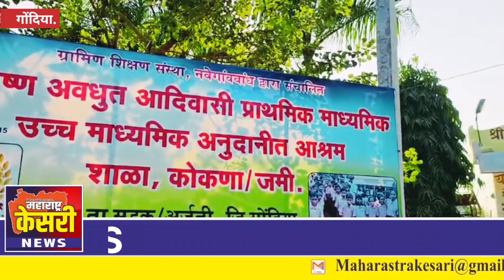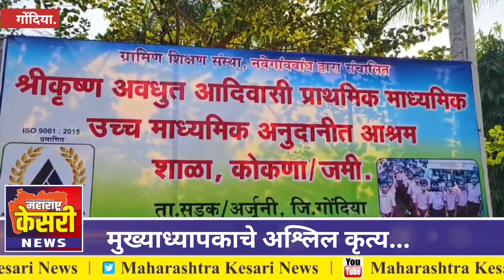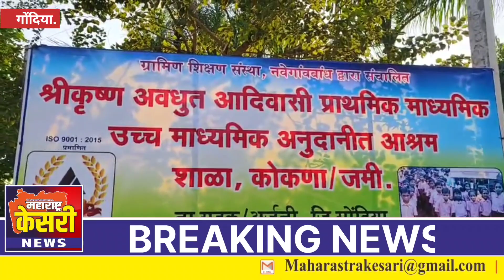आश्रम शाळेमध्ये मुलीशी अश्लील चाळे करणाऱ्या मुख्याध्यापकावर अखेर गुन्हा दाखल!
maharashtra kesari news